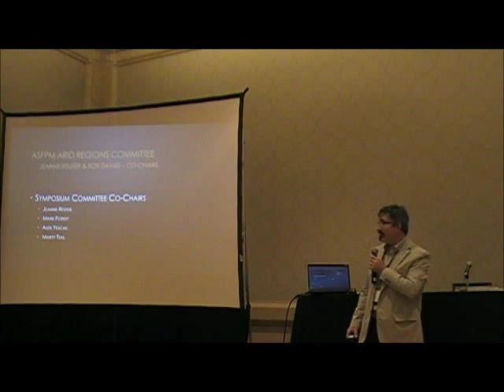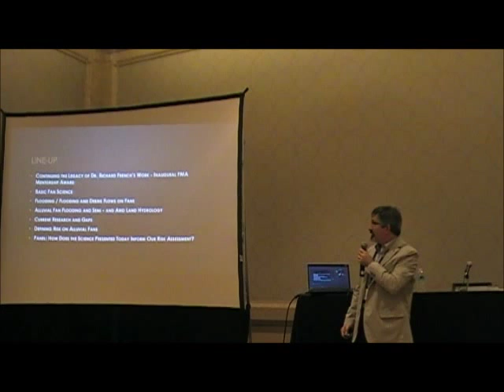2015 Alluvial Fan Symposium Arid Regions Introduction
2015 FMA Conference - Joint Arid Regions Committee
Alluvial Fan Symposium - Introduction by Arid Regions